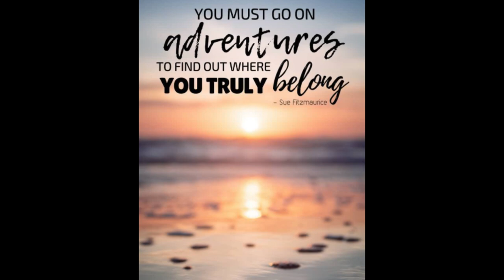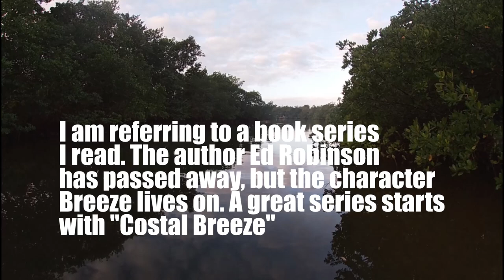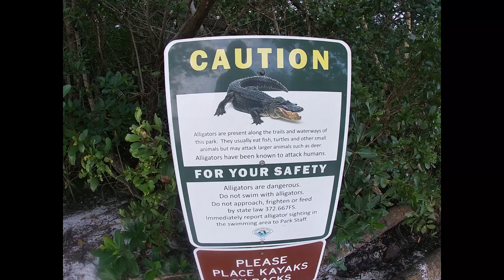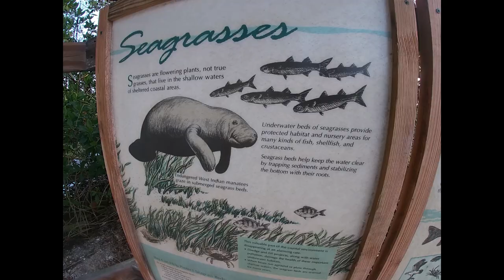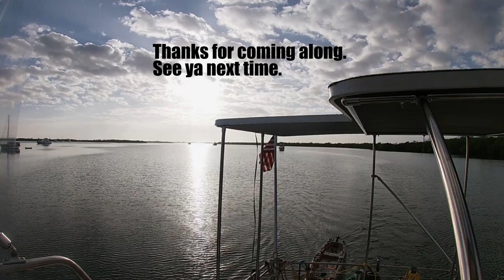The Great Loop 2021 Pelican Bay 4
In this video we start doing some exploring in Pelican Bay. I do some work on Good Times. We meet up with a friend.

work yet. Consider supporting this channel and purchase a copy today on Amazon or

To join the Mug Club, past the link below in your web browser for the coffee Mug Club.